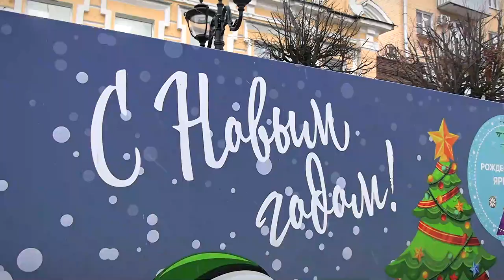Жители смогут определить объекты благоустройства по национальному проекту «Жилье и городская среда»